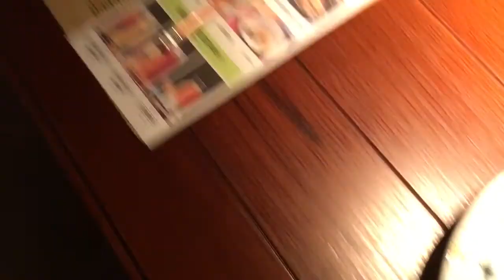Two Chinese English teachers discuss teaching and English Schools in China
These two teachers both work at the same English school I do. We discussed a number of topics here but one salient point was the difference between teaching kids and adults in China.  We also hit on salaries: local Chinese English teachers make substantially less than people such as myself (the "foreign" English teachers).  However, it depends on what your role is.  The standard salary for Chinese English teachers in China is about 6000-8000 Chinese yuan per month.  This comes to about $950-1300 USD per month.